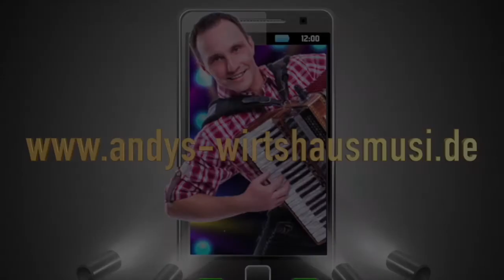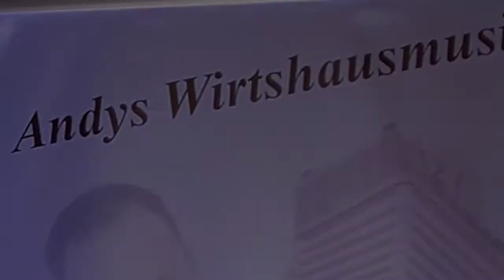Despacito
Heute mal was ganz anderes.   Despacito auf dem Saxophon.
Viel Spaß

Gruß
Andys Wirtshausmusi

Ich verwende:

Blueline Midi System im Beltuna Akkordeon

Bugari EVO  Elektronisches Akkordeon

Simpl Midi-Audio Funksystem

PA im Proberaum: The box pro achat set

Begleitautomat:   Roland Bk7m